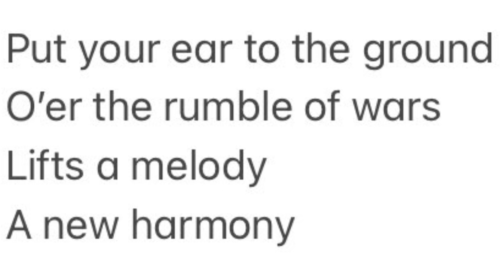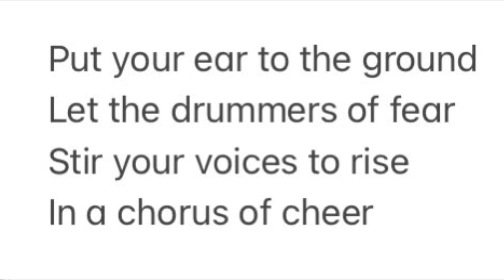Put Your Ear To The Ground. 1985. Carol & George Walters